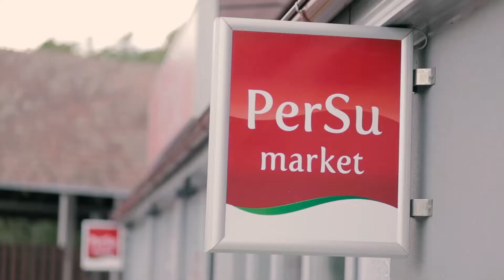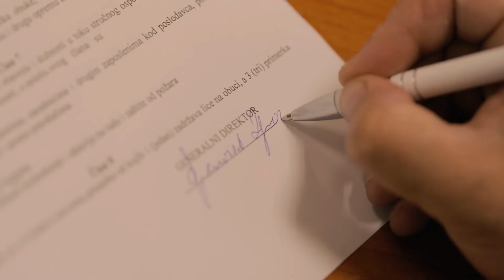Naše, nama vredno! - UEPS priznanje za integrisanu kampanju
Udruženje za tržišne komunikacije je PerSu marketima dodelilo bronzano priznanje za integrisanu kampanju Naše, nama vredno!